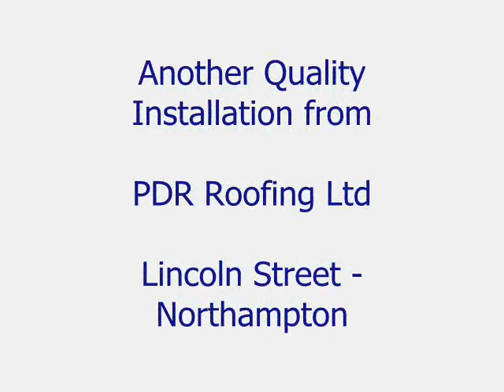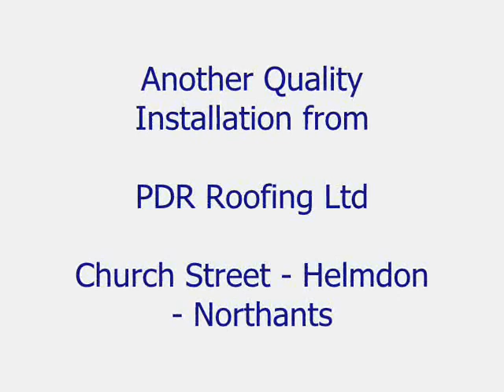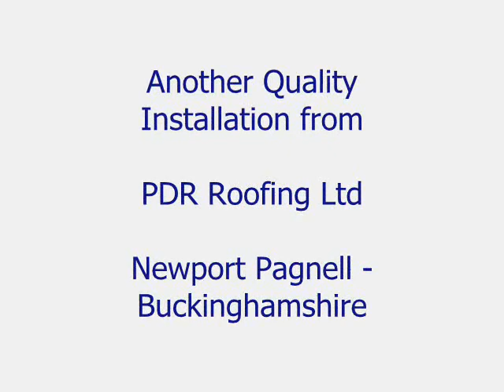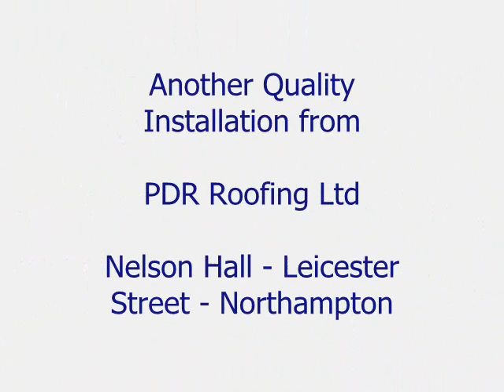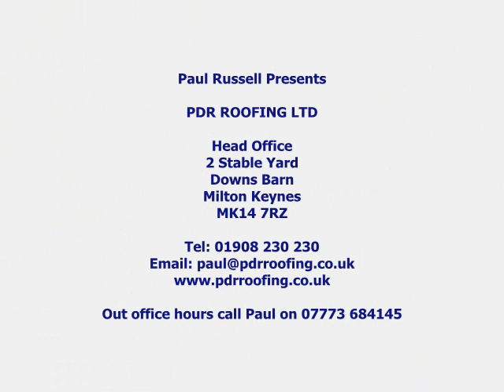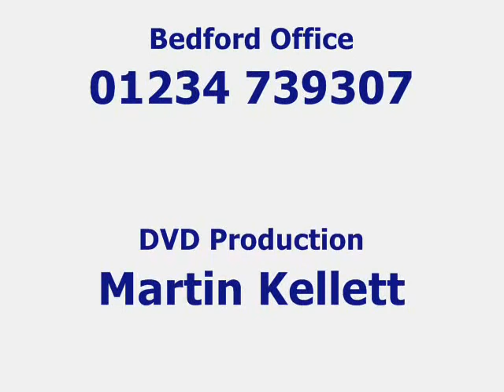Up On The Roof - PDR Roofing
Roofing Contractors PDR Roofing Ltd offers all pitched roofing including slating and tiling.  We also specialise in flat roofs, fascia, soffit and guttering and all lead work for both roof repairs and complete re-roofing.  Terrace housing, new build home extension roofing is our speciality.